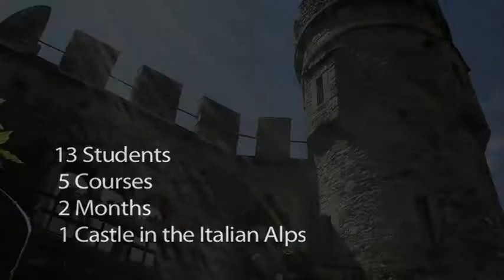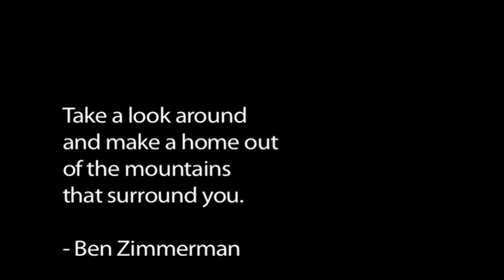Brunnenburg Castle at Green Mountain College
Green Mountain College's international block course takes students to Brunnenburg Castle in Dorf Tirol, Italy, for an intensive semester in this autonomous province of northern Italy. The castle, a renowned study center operated by the family of poet Ezra Pound, is located above the Vinschgau Valley, a historic east-west route through the Alps that places Brunnenburg at the intersection of Mediterranean and Central European cultures. The focus of the block course varies according to the GMC professor accompanying the trip. Three classes - Agroarchaeology, The poetry of Ezra Pound, and Food, Culture and Land: A European Perspective - are taught in every block course.